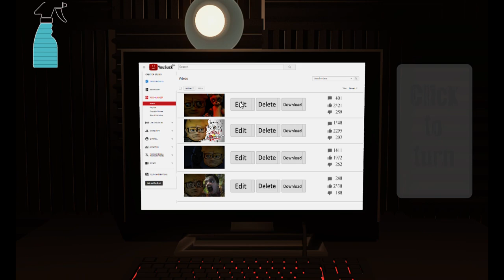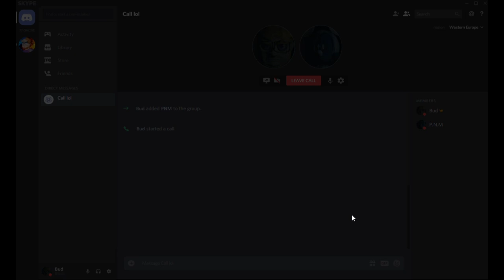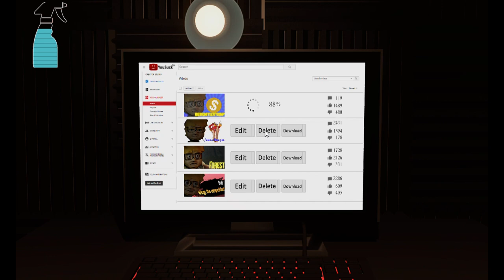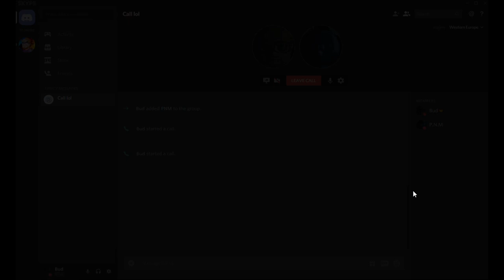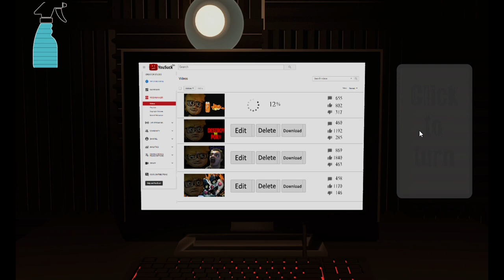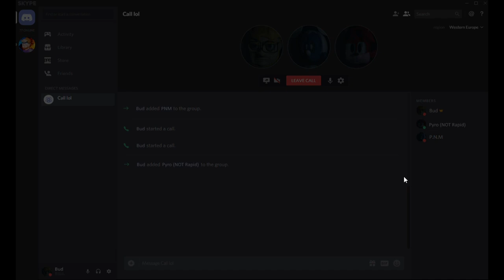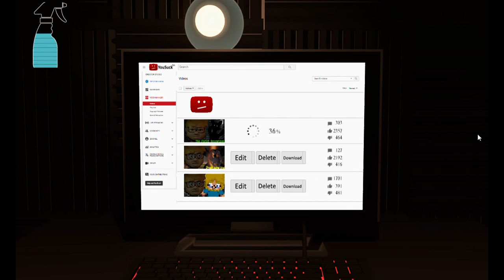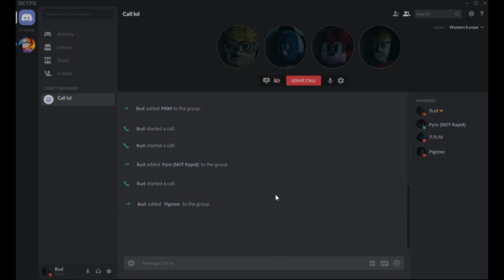Five nights with Bud Rebooted NIGHTS 1-4 COMPLETED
This game was made by The Next Genius and Photo Negative Mickey.
And yes... Sam is the phone guy.

(Yes I'm finally opened enough to let you know I have a twitter).
It's one of the ways to know if I'm gonna be busy or not. I'll try to post more often).